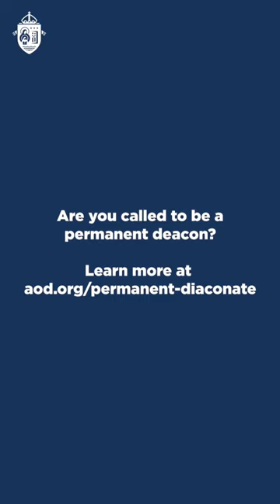God knows you. He knows what your mission is. Because he created you.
Archbishop Vigneron reminded us of this powerful reality at the recent ordination of three men to the permanent diaconate. How is God calling YOU to serve?